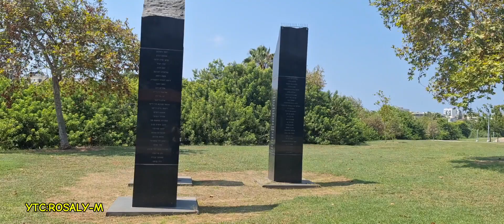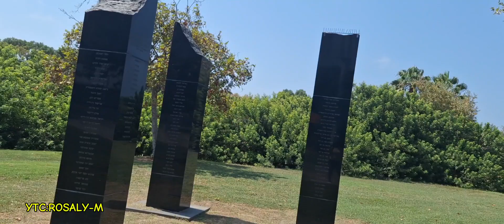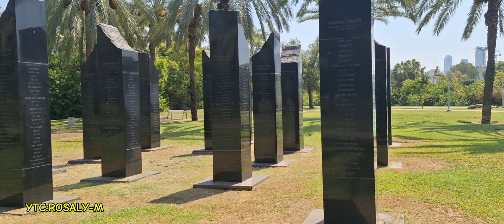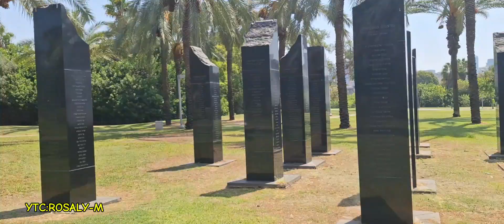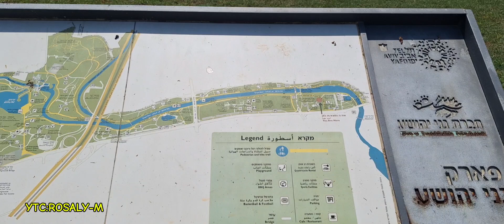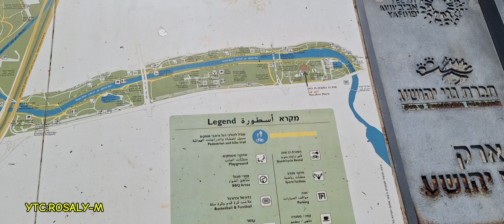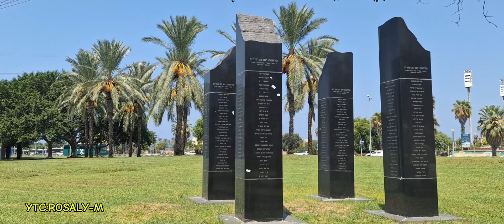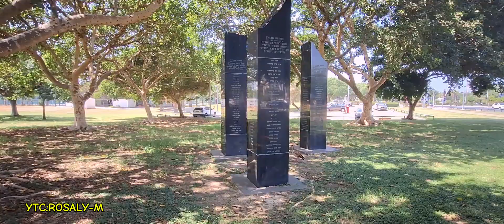HA BANIM GARDEN/THE MEMORIAL PARK OF THE FALLEN SOLDIERS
Ha Banim Garden a Memorial park of fallen soldier with granite pillars honoring fallen soldiers & a riverside jogging & cycling path./TLV